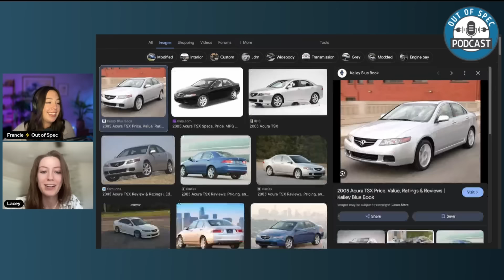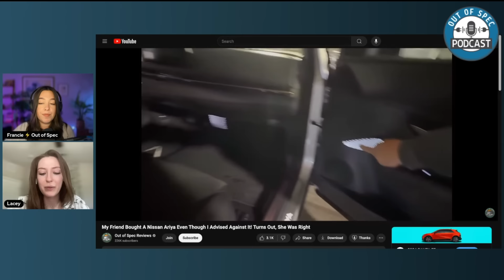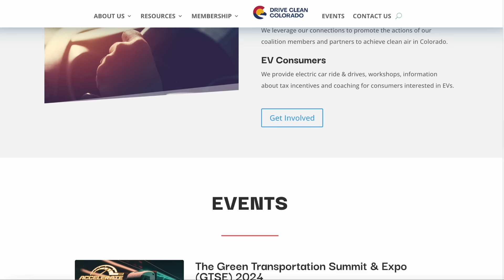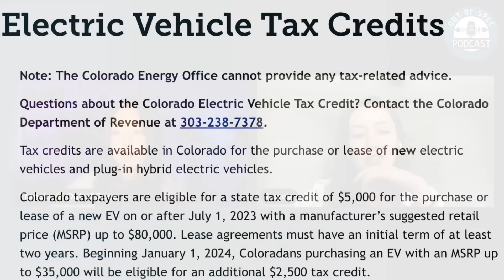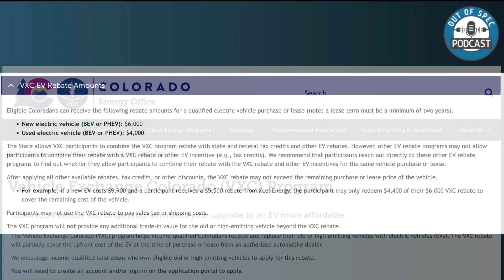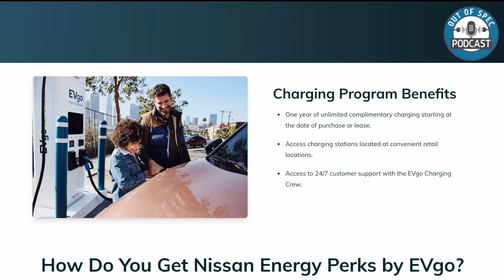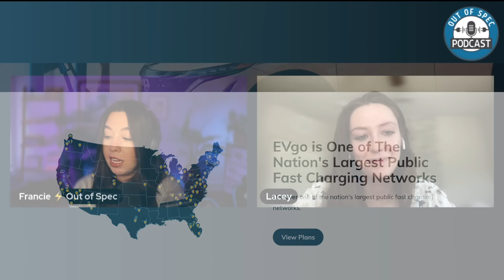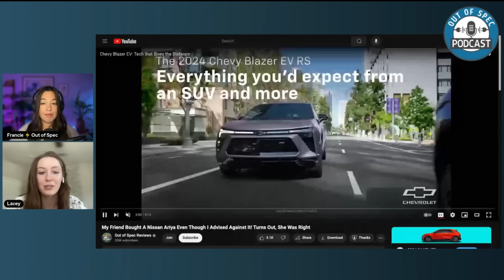Leasing & Charging Her ARIYA For Basically Free! Colorado Makes Driving Electric Crazy Cheap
Episode 379: On today's episode, a friend of Out of Spec named Lacey sits down with Francie to talk all about how she leased a 2023 Nissan ARIYA for extremely cheap, what she likes and dislikes, how she manages to find free charging all over her town, and talks about all the incentives Colorado offers for consumers looking to drive electric.